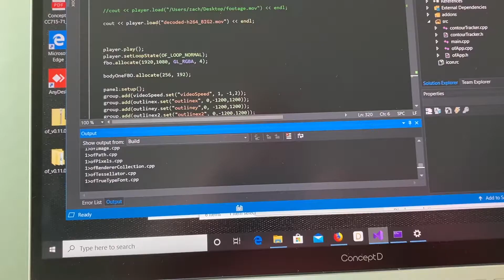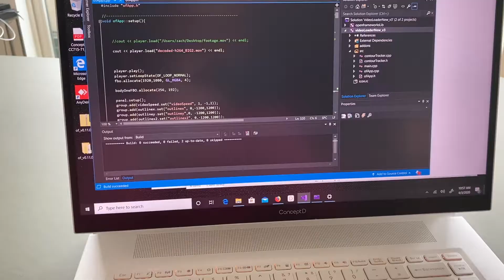Drift by Zach Lieberman - Behind The Scenes | ConceptD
Slip through the open door of this openFrameworks project and study the rhythms and meter of this most poetic computation.

Follow Zach Lieberman as he uses his bespoke C++ toolkit to analyze the movement of the dancer and feed that into a simulation of color movement in real-time through complex coding and layering, finally using shader programming to achieve a smooth, real-time realization of paint. The process was choreographed on the street and in the studio by the ConceptD7 Ezel Pro.

Zach Lieberman is a creative coder and educator who is driven to use coding as a medium of poetry. He has created specialized filters for Instagram, worked on a project to find a new way to depict addiction for an exclusive New York Times feature, and created modes to teach his concept of ‘Poetic Computation’ to students across the globe.

‘Drift’ sees a dancer in action on the street.  As she starts to move, she paints the world around her.  The more she dances, the wilder the colors and patterns that emerge, so that by the end the world erupts into a crescendo of vibrant, living paint.